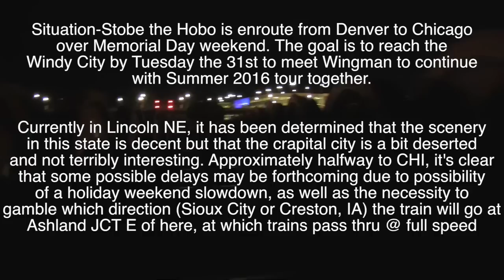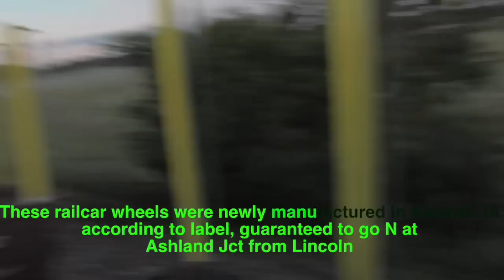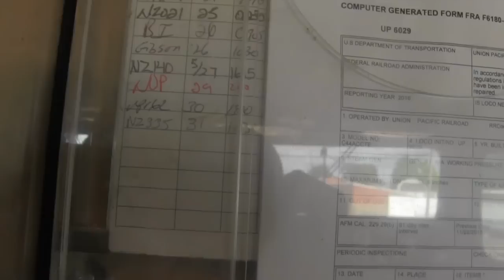STOBE THE HOBO 9-SUMMER16PT2-LINCOLN TO CHICAGO-TRAINHOPPING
Stobe the Hobo continues E from Lincoln, includes stops in Fremont Nebraska and lots of midwest scenery